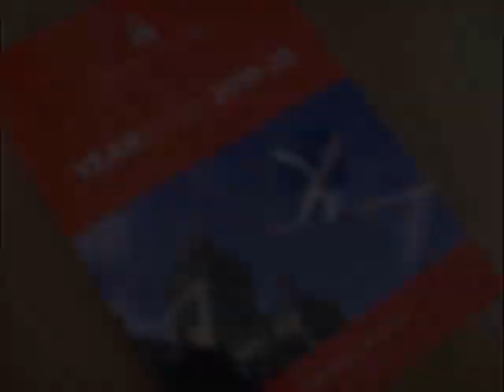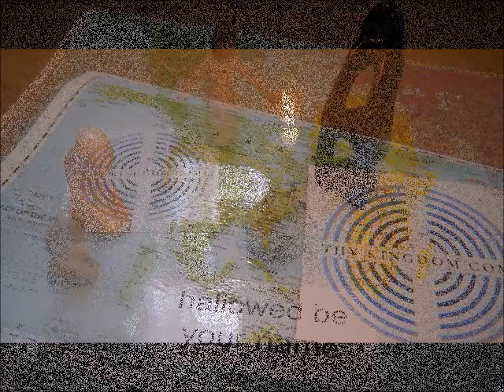The Lord's Prayer - "hallowed be your name" - a wee reflection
As part of Thy Kingdom Come global prayer initiative, we're exploring the words of the Lord's prayer in a series of wee reflections. Here part 2: "hallowed be your name" - what does it mean to honour God's name as holy?